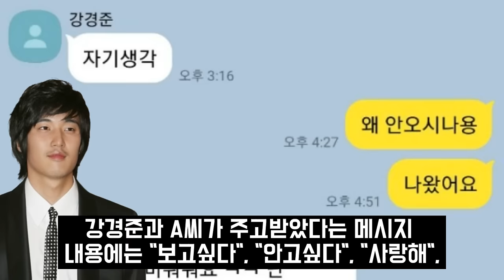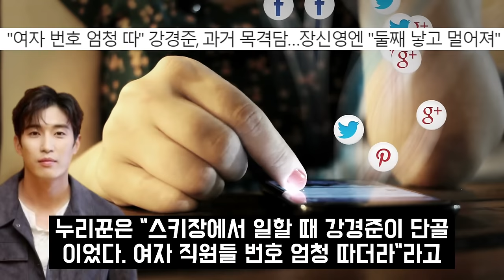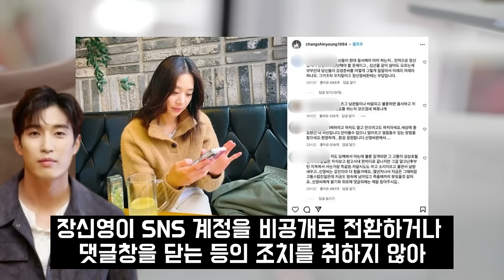결국 잠적한 강경준 상대녀 얼굴 장신영 오열 아들둘 안타까워 어떡하나